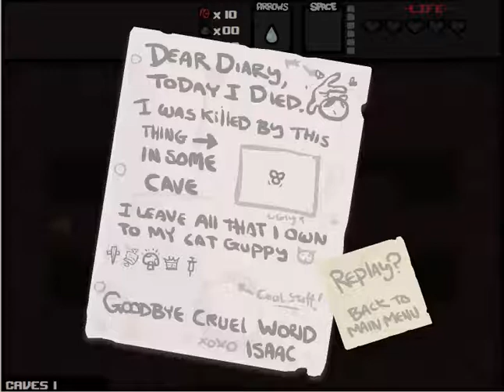Lets Play The binding of Isaac #3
Lets Play The binding of Isaac: Heute wieder mit einem Isaac Lets Play. Viel Spaß!:D